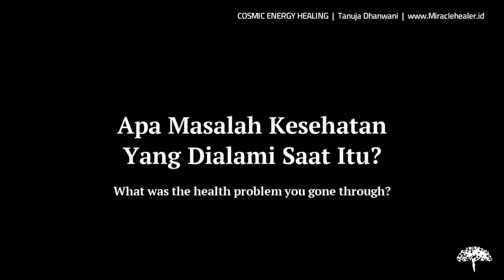Testimony of Nurdayani - An Insomnia Patient